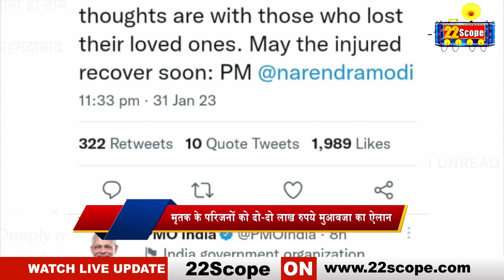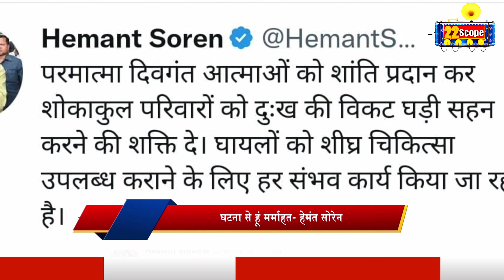धनबाद के अ_ग_ल_गी घ_ट_ना पर पीएम और सीएम ने ट्वीट कर जताया दुख..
22Scope Live TV | 22 Scope | Hindi News | 22 Scope लाइव